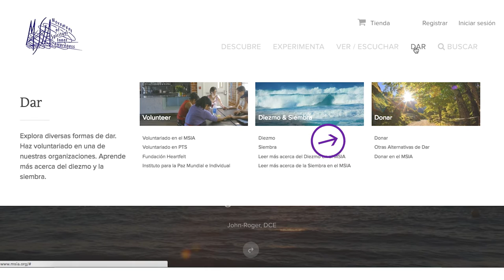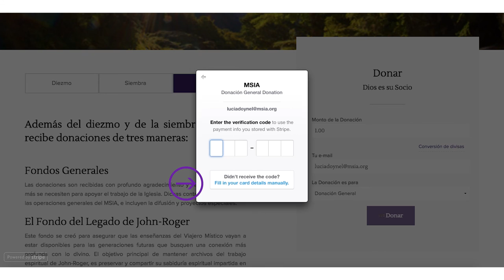MSIA | Como Hacer Donaciones En Linea